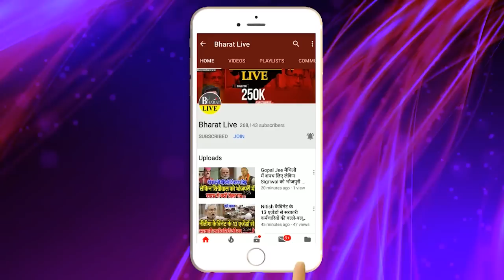पासा पलटेगा: नीतीश के जाल में उ/लझे तेजस्वी लालू के सामने कर दिया स/रेंडर !